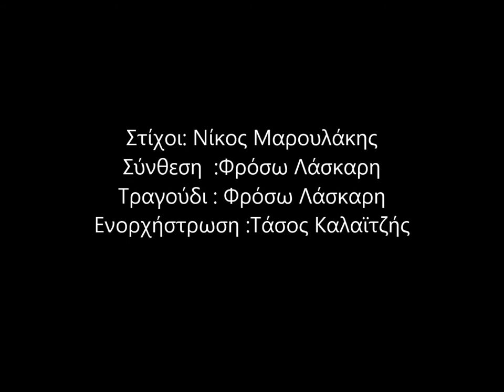Σ' έφερε βροχή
Στίχοι: Νίκος Μαρουλάκης
Σύνθεση :Φρόσω Λάσκαρη
Τραγούδι : Φρόσω Λάσκaρη
Ενορχηστρωση : Τασος Καλαιτζης
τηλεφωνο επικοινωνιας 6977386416